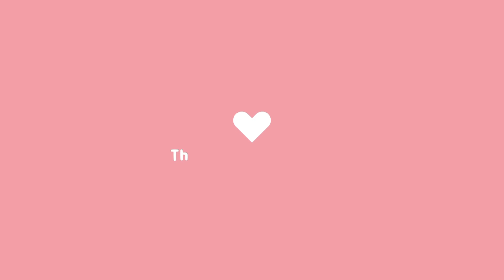FOREST AND WATER PAINTING 🎨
Nature painting |FOREST AND WATER PAINTING
Products used in the video :
Marine oil paints
Keep smiling brush pack
Maya traders canvas